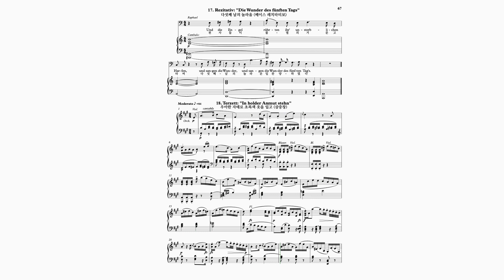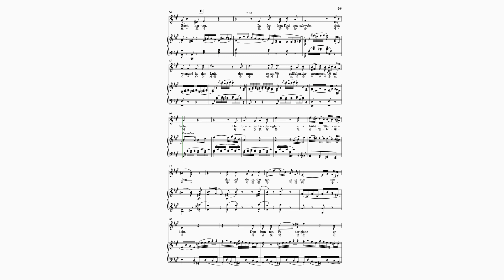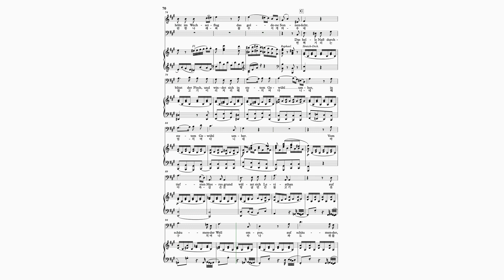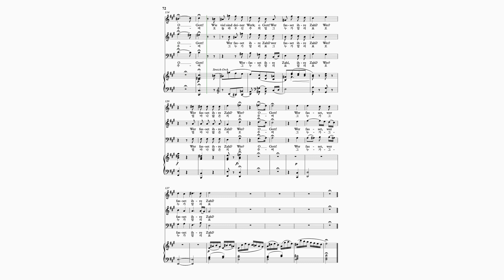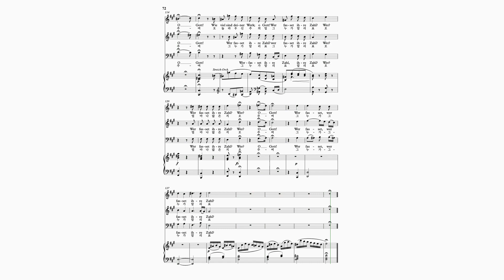[Solo Soprano] J.Haydn: Die Schöpfung: 18.In holder Anmut stehn 18.우아한 자태로 초록색 옷을 입고